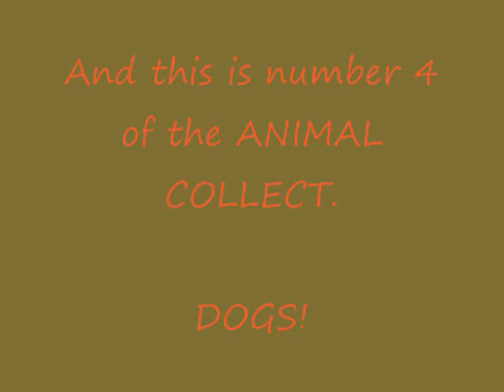The Top 5 Deadliest Dogs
number 4 cocksuckers